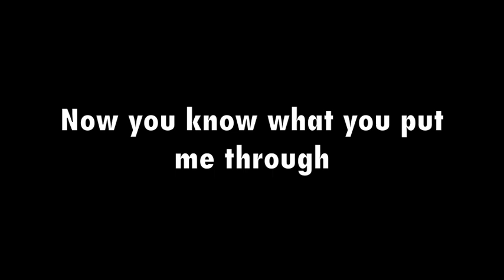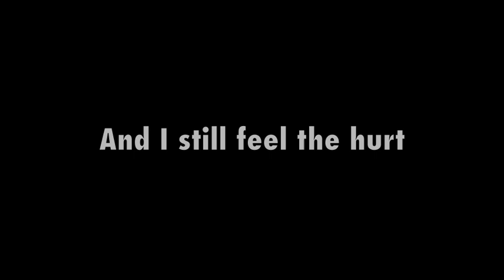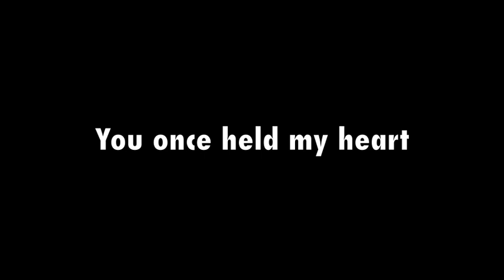You Left Me For Her